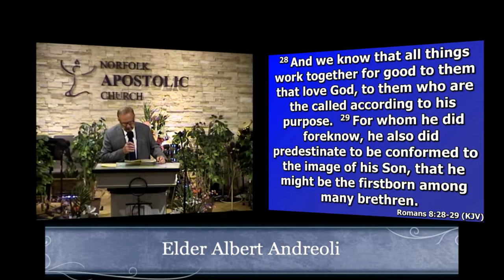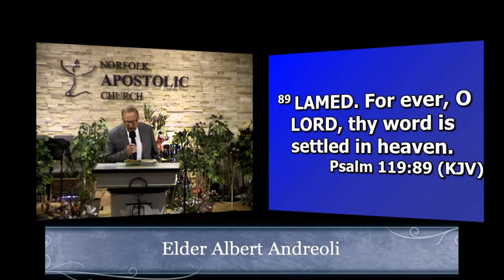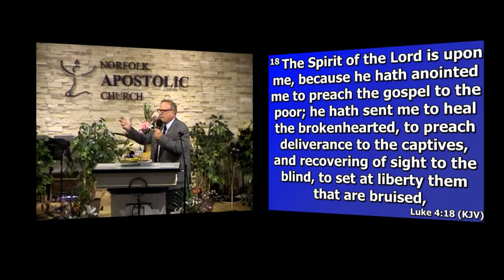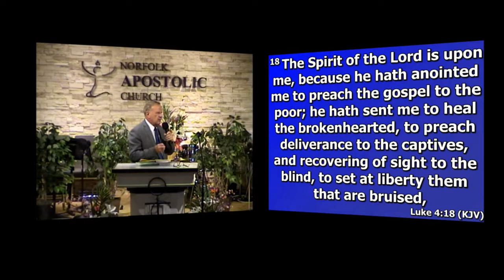7/8/18: Food for Thought